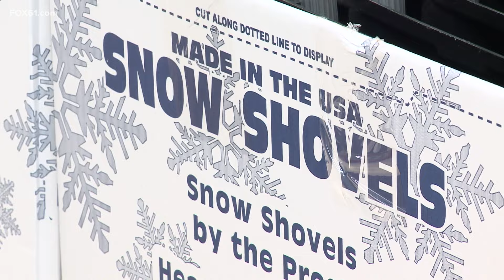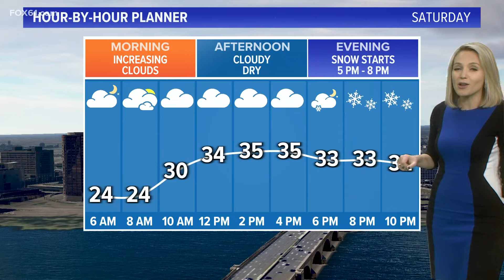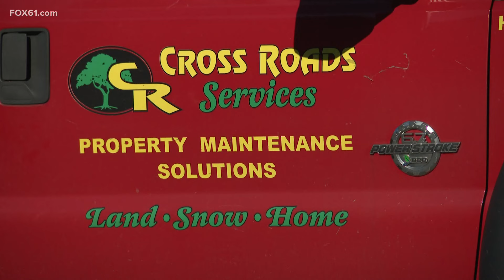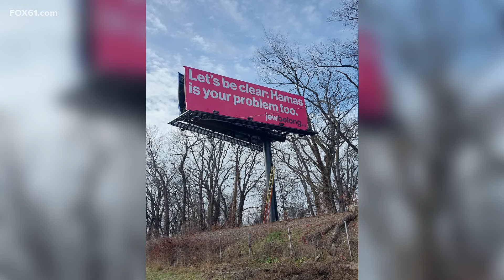Connecticut's top stories for January 5 at 6 p.m.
These are the top stories in Connecticut for January 5 at 6 p.m.